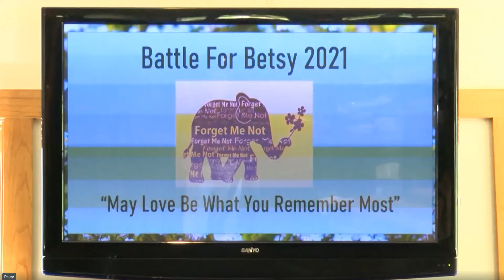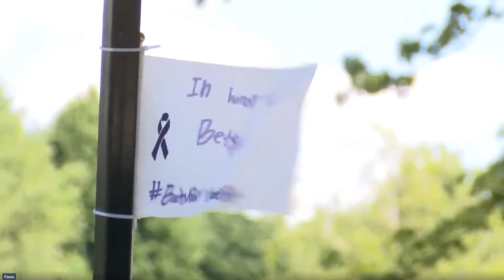‘Battle For Betsy’ fundraises in Jesup for the fight against Alzheimer’s Disease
On Sunday, daughter of Betsy McDougall, Abbie Schrader, hosted a golf tournament and 5K walk for her mom to fundraise for the fight against Alzheimer's Disease.